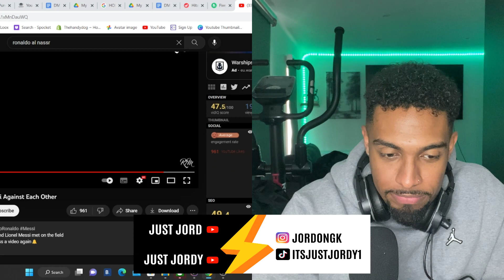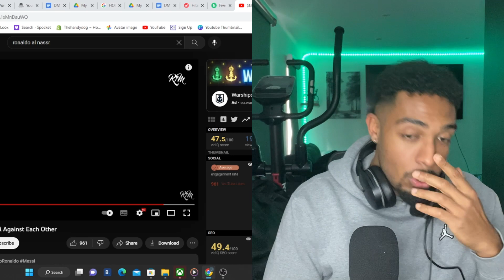Ronaldo New Skills Al Nassr REACTION!!!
What did you make of Ronaldo's Skills? is it time for him to finally retire?

OTHER CHANNELS
JORDONGK REACTS:

GEAR TO IMPROVE YOUR GAME:
QUALITY PASSING REBOUNDER
BASIC REBOUNDER
REBOUND NET
WEIGHT VEST
BOOT BUDDY